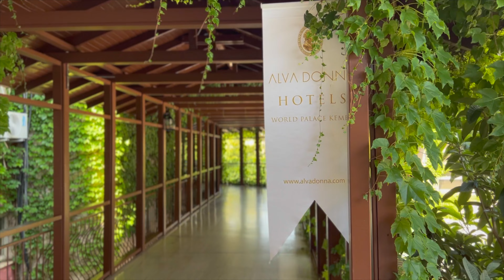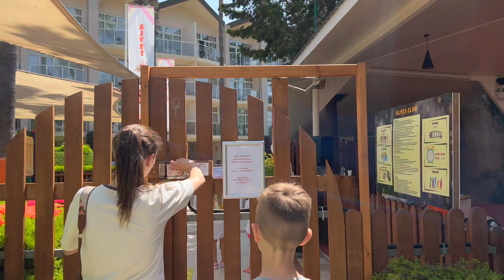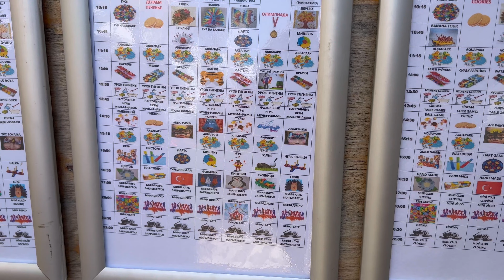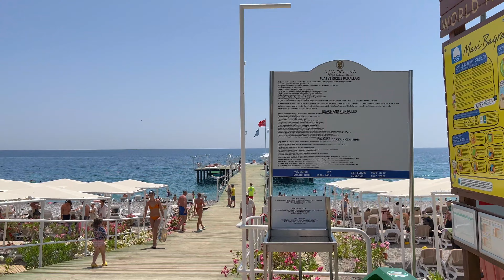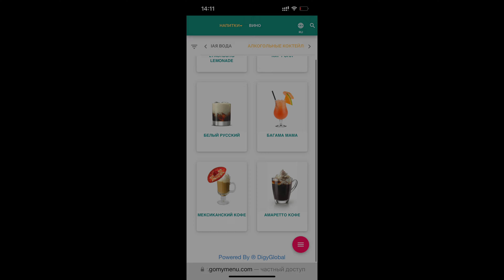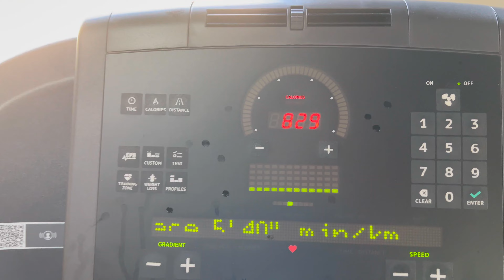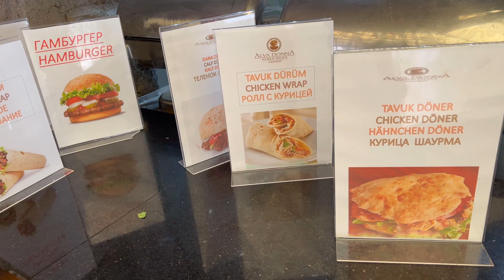Июль 2023 Alva Donna Kemer World Palace 5* Альва Донна Кемер - также читай описание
Update. За любой офтоп, не касающийся темы видео, отправляю в бан моментом. Не слышно? Не смотри видео. Не нравится? Не смотри видео. Я не блогер, я никому ничем не обязан. Знаешь как надо? Берёшь путевку, берёшь аппаратуру, берёшь съемочную бригаду, приезжаешь снимаешь монтируешь публикуешь и радуешься какой (какая) ты молодец.  Всем адекватным же - мое почтение и моя благодарность.

За первую неделю статистика:
49 «нравится»
4 «не нравится»
По моему все понятно и кому надо тот всё услышал.

Совсем свежее пребывание в отеле Alva Donna Kemer / Альва Донна Кемер. Июль 2023